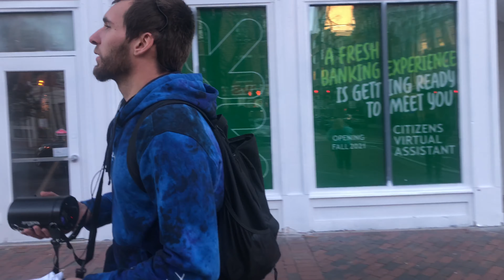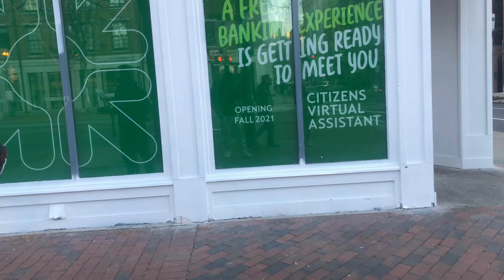(Philadelphia, PA) Preaching The Cross All Over The City Of Philadelphia